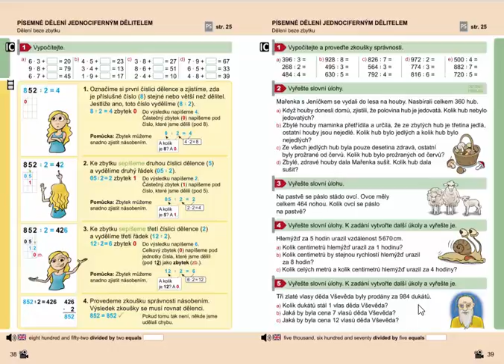Písemné dělení a násobení do 1000 (slovní úlohy), Mat. mat. pro 4.roč., 1. díl, str. 39, cv. 5